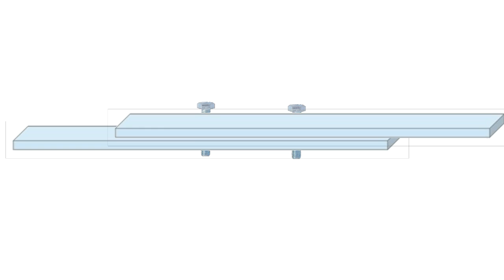Comment fabriquer un repose canne pour float-tube | Partie 1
Dans cette vidéo je vous montre comment fabrique un repose canne pour float tube de A à Z pour une trentaine d'euro seulement.